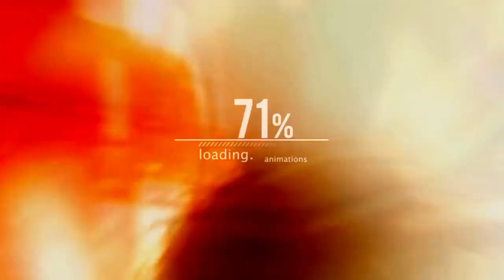Top 5 Best Highschool/Romance Anime so far ᴴᴰ | Anime Island | Recommended Video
▬▬▬▬▬▬▬▬▬▬▬ஜ۩۞۩ஜ▬▬▬▬▬▬▬▬▬▬▬
 ▓▓▓▓▓▒▒▒░░░ PLEASE READ THIS ░░░▒▒▒▓▓▓▓▓
▬▬▬▬▬▬▬▬▬▬▬ஜ۩۞۩ஜ▬▬▬▬▬▬▬▬▬▬▬
                                 ▬▬ANIME ISLAND▬▬

What's up Guys, This is Anime Island, Today's video is about "Best Highschool/Romance Anime so far" , This Topic was Recommended by one of you Guys in my previous video So, I did my best for you all, Hope you guys Enjoy this